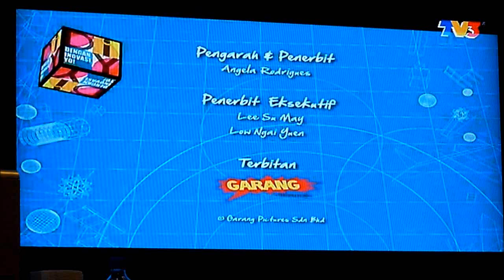Garang Pictures endcap 2012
Taken from "DIY: Dengan Inovasi Yo!" on TV3 (21 September 2012).
Garang is a Malay word for angry, hence the lady who gets angry in this endcap.
Might be a spin-off company of Red Communications Sdn Bhd, I guess? Low Ngai Yuen had been working for Red Communications, isn't it? I just kept the last bit of the end credit as a reference.